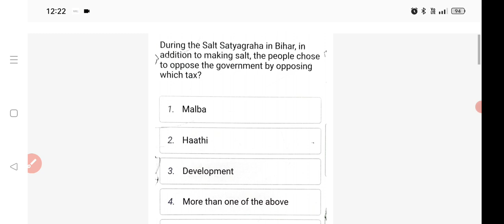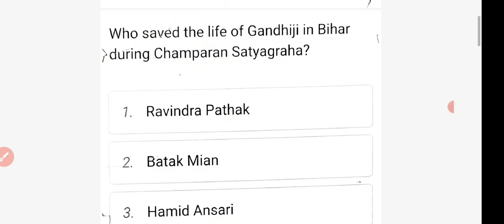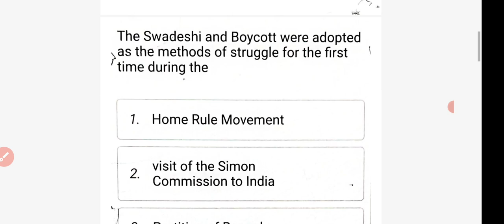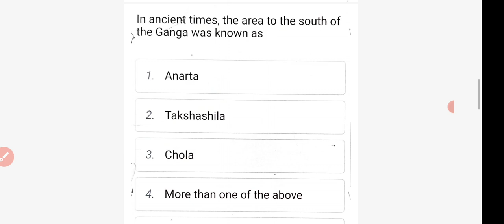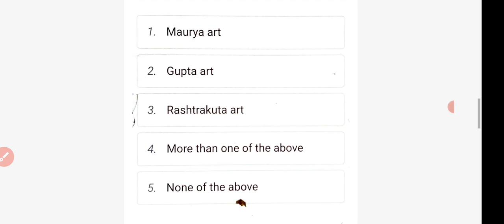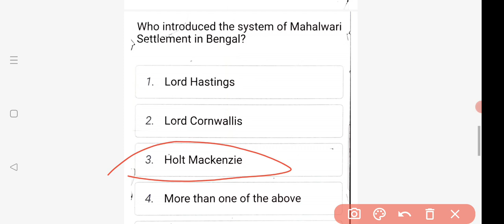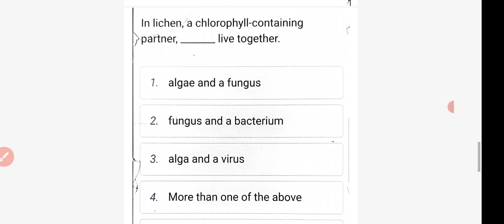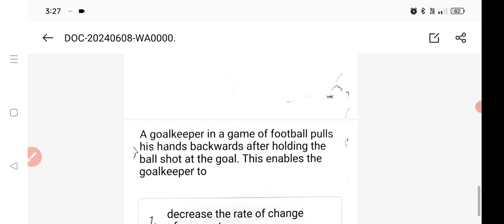#2 static gk for all competitive exams |general knowledge mcq of privious year exams@sanjitsir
#2 static gk for all competitive exams |general knowledge mcq of privious year exams